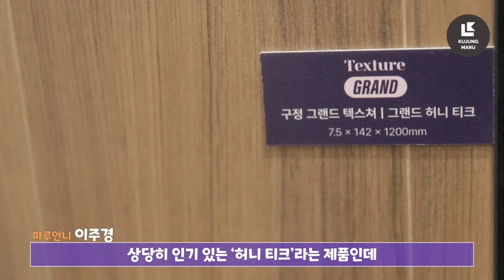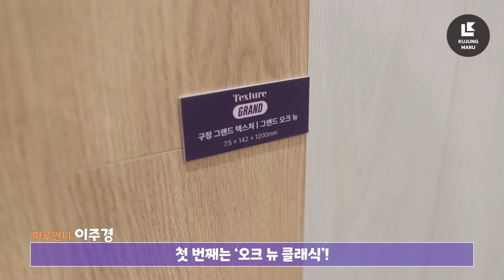광폭 구정마루 베스트 컬렉션! 새롭게 출시된 그랜드 텍스쳐를 소개합니다! 에피소드 2편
새롭게 출시된 "그랜드 텍스쳐" 라인업을 여러분께 소개합니다!